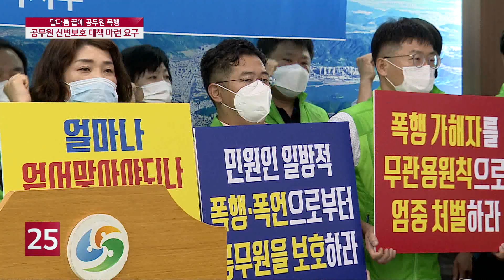"지원금 달라 " 실랑이 끝에 폭행… 공무원 보호 '절실'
창원의 한 구청에 근무하는 공무원이 민원인에게 폭행을 당했습니다. 이에 공무원 노조가 민원인 처벌과 신변 보호 대책 마련 요구에 나섰습니다.